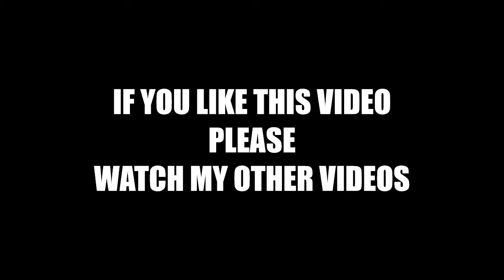Actor David Lander, Known As Squiggy On ‘Laverne & Shirley,’ Dies At 73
Actor David Lander, famously known for his role as Squiggy on the long-running sitcom “Laverne & Shirley,” has died from multiple sclerosis at the age of 73.

Lander battled multiple sclerosis for decades, and was an ambassador for the National MS Society and was the group’s Ambassador of the Year in 2000.

That same year, he published an autobiographical memoir, titled “Fall Down Laughing: How Squiggy Caught Multiple Sclerosis and Didn’t Tell Nobody.”

In addition to “Laverne & Shirley,” Lander’s television career also included stints on “Twin Peaks,” “The Simpsons,” “The Nanny,” “Family Matters,” “Dream On,” “Saturday Night Live,” “Matlock,” “Head of the Class,” “Highway to Heaven,” “Father Dowling,” “Simon and Simon,” “Star Trek: The Next Generation,” “Barney Miller,” “Happy Days,” “The Bob Newhart Show,” “Married… with Children” and “The Drew Carey Show.”

Lander’s other film credits include “Who Framed Roger Rabbit?” “A League of Their Own” and “The Man with One Red Shoe.”

Laverne & Shirley,David L. Lander,Happy Days,Michael McKean,wisconsin football,whitney collings,
vanessa hudgens,texas longhorns,warren berlinger,david lander,squiggy,laverne and shirley,penny marshall,